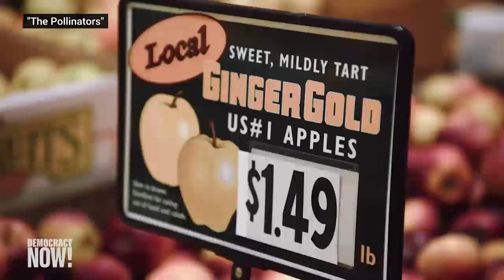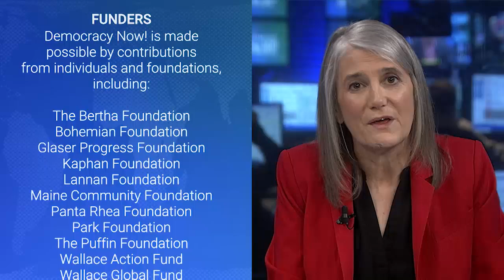“The Pollinators”: New Film Shows How Decline of Bee Colonies Could Mean Collapse of Food Chain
The documentary film “The Pollinators” tells the story of the world’s yellow-black jacketed honey bees, whose existence may determine the future of human survival. The insects pollinate nearly all the fruits, vegetables and nuts we consume, and some experts estimate one out of every three bites of food we eat depends on the work of honey bees. However, the future of the insects is now in peril with widespread reports of bee colony collapses. In the last decade and a half, beekeepers have reported staggering declines in their bee populations due to pesticides, parasites and loss of habitat. Scientists warn climate change is also threatening the insects’ survival, noting bees could die off at faster rates as the Earth warms. We speak with Peter Nelson, director of “The Pollinators,” cinematographer and beekeeper.